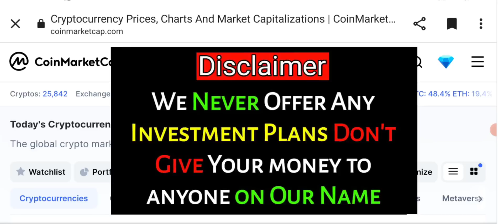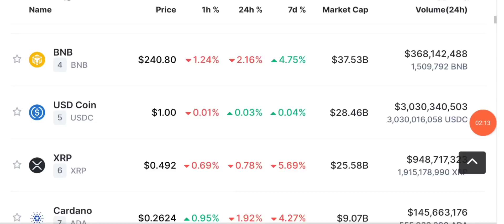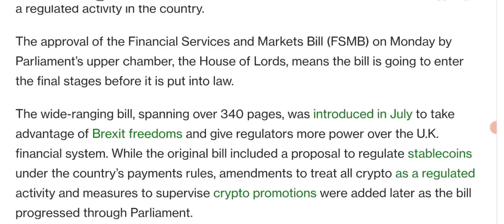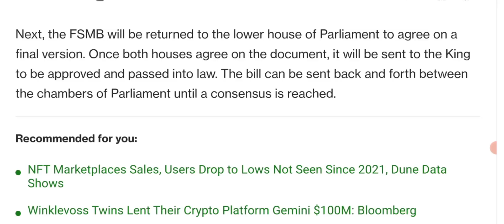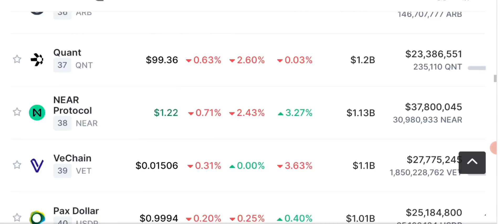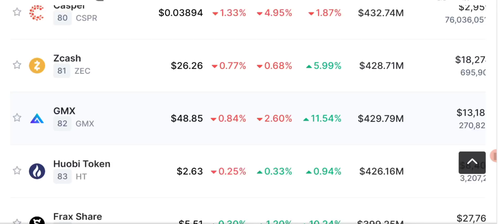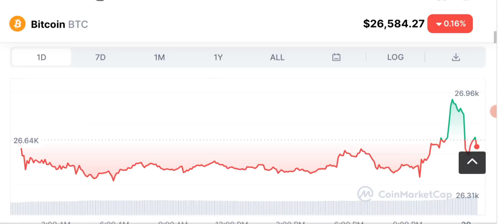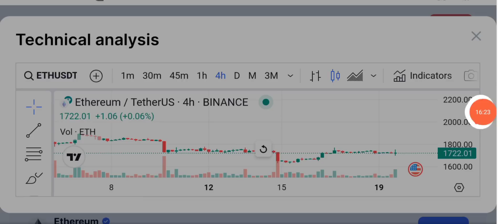💥Breaking Crypto News 🗞️ BITCOIN PRICE PREDICTION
🔥🚨 Breaking Crypto News Today: Bitcoin Price Prediction🚀

In this comprehensive video, I will guide beginners through the exciting world of cryptocurrencies. Whether you're new to crypto or looking to expand your knowledge, this ultimate guide is packed with valuable insights, tips, and strategies to help you navigate the crypto landscape with confidence.

Stay informed, make informed decisions, and ride the crypto wave with confidence! 📲🔔🌊

🔴 Table of contents:

00:00 : intro
01:53 : crypto news today
03:20 : crypto bill passed in EU ?
07:45 : daily crypto market analysis
10:10 : btc & Eth update
15:00 : outro

🔴🔴🔴Popular Uploads 🔴🔴🔴

__________/SOCIAL LINKS\____________